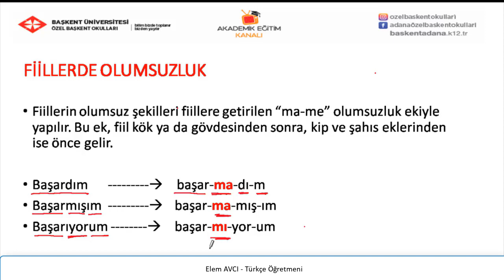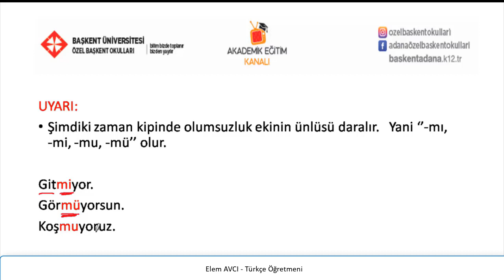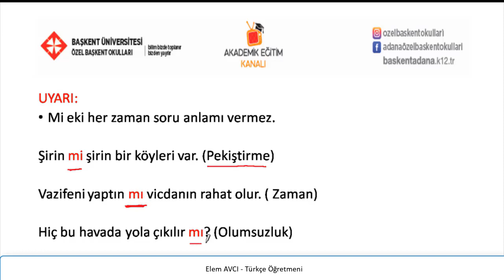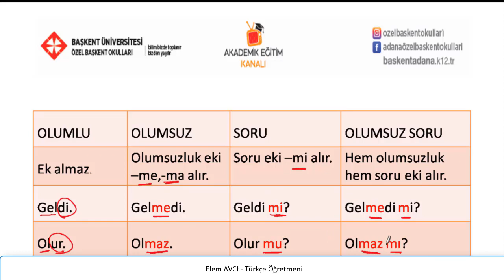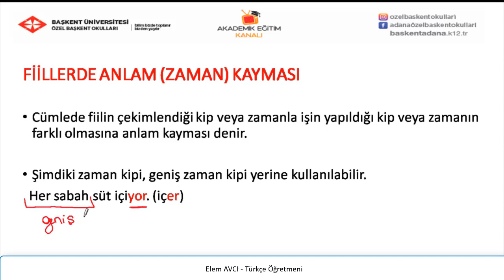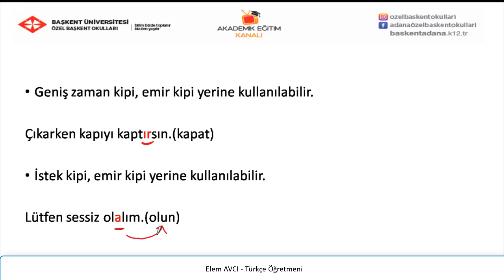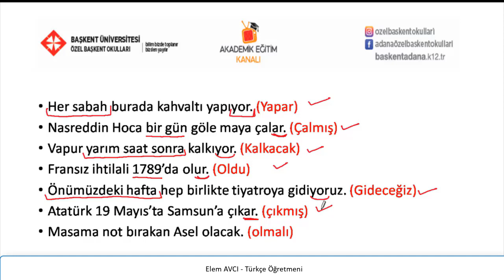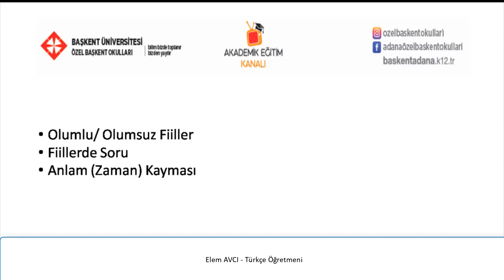2 - Fiillerde Olumsuzluk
Özel Başkent Okulları 7. Sınıf Türkçe 2 - Fiillerde Olumsuzluk